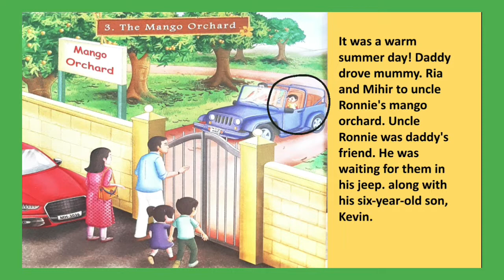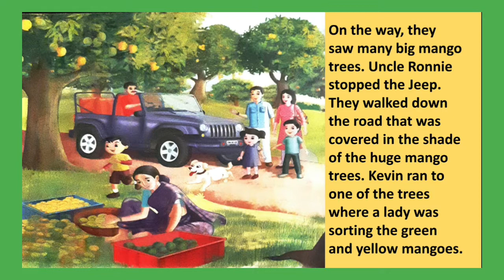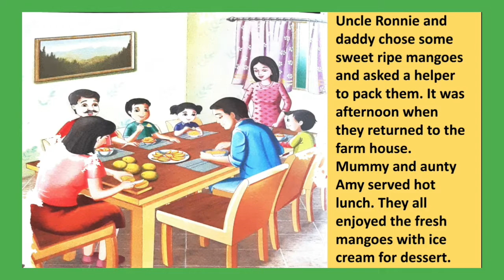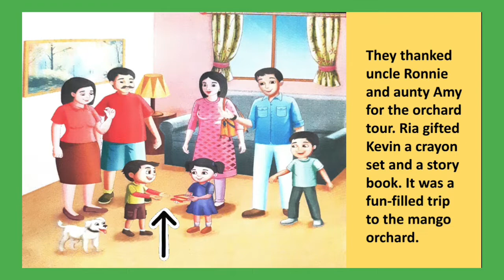The Mango Orchard (Story on Fruits) |LEARNING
The Mango Orchard (Story on Fruits)